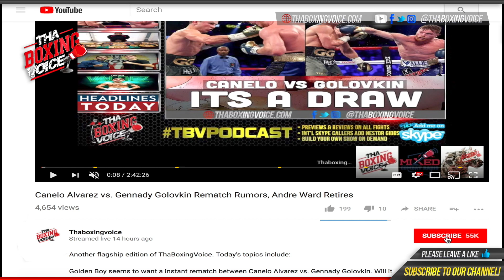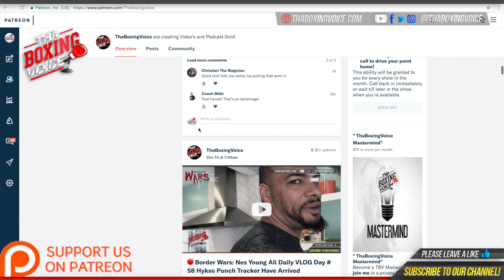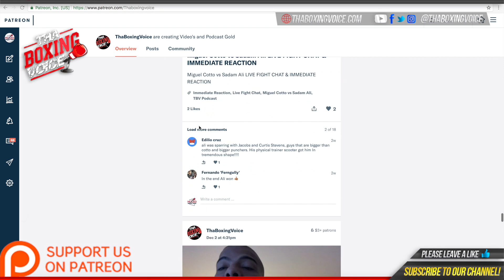🔴Keith Thurman Speaks on Philosophies, Malcolm X and being a free spirit!